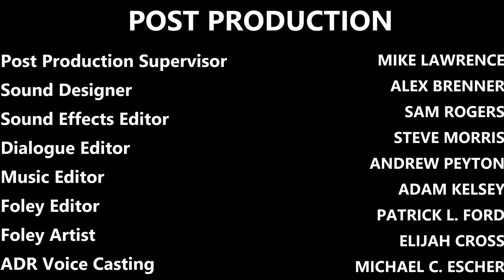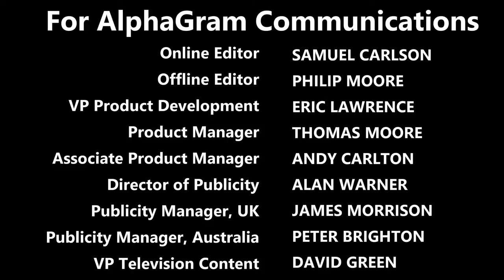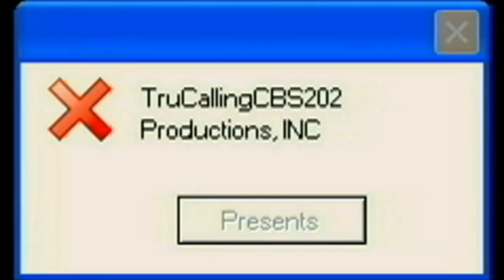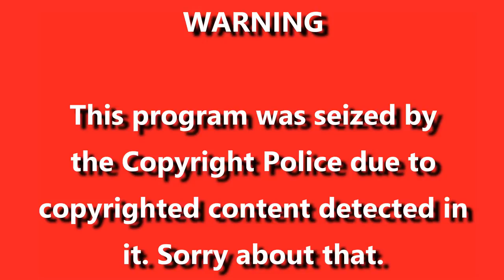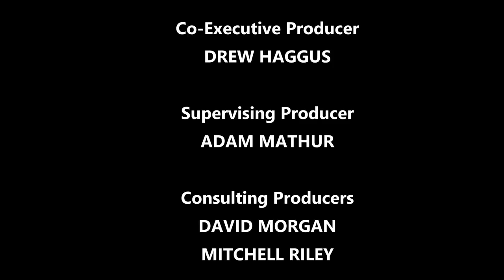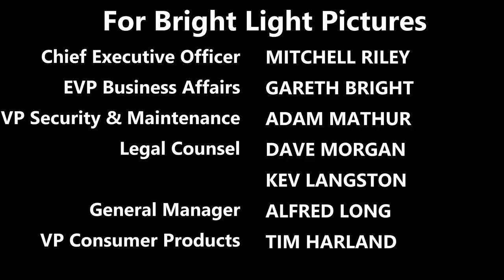[#591] All of my Logo Bloopers videos from May 2017! (Part 2)